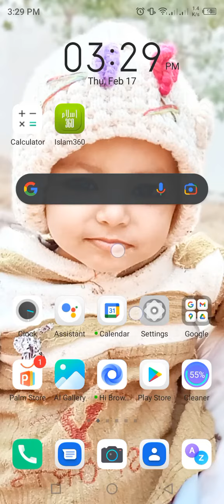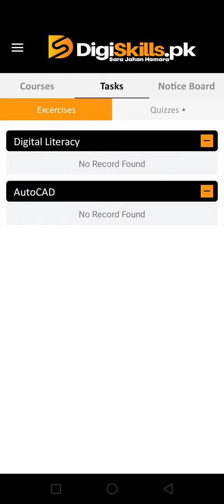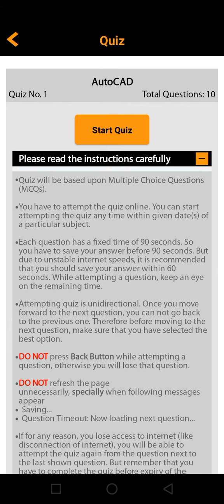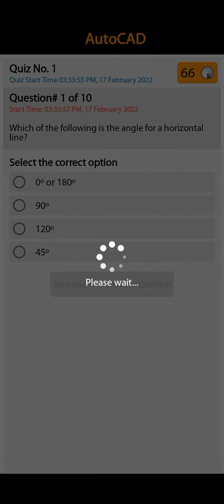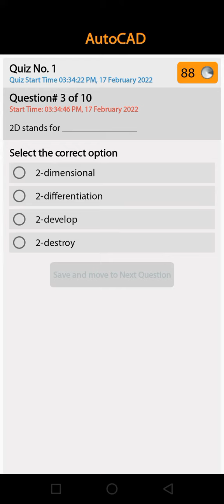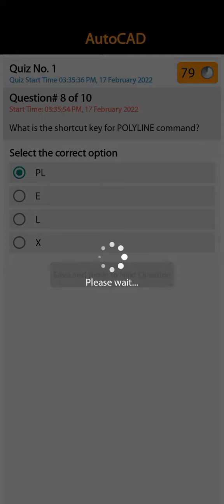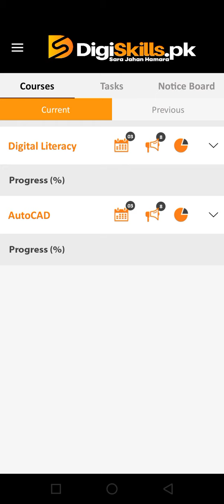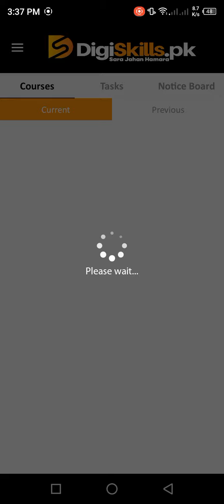How to attempt Quiz by Digiskills | Digiskills LMS, Digiskills.pk | Batch 2.0 Quiz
𝐐𝐮𝐢𝐳-𝟎𝟏 of Freelancing and Graphic Design courses will open on 𝐅𝐞𝐛𝐫𝐮𝐚𝐫𝐲 𝟐𝟏, 𝟐𝟎𝟐𝟐 (𝟏𝟐:𝟎𝟎 𝐀𝐌).

The Due Date is 𝐅𝐞𝐛𝐫𝐮𝐚𝐫𝐲 𝟐𝟓, 𝟐𝟎𝟐𝟐.

𝐐𝐮𝐢𝐳-𝟎𝟏 of AutoCAD, Creative Writing, Digital Literacy, Digital Marketing, E-Commerce Management, QuickBooks, SEO, and WordPress courses have been launched.

𝐓𝐡𝐞 𝐃𝐮𝐞 𝐃𝐚𝐭𝐞 𝐢𝐬 𝐅𝐞𝐛𝐫𝐮𝐚𝐫𝐲 𝟏𝟖, 𝟐𝟎𝟐𝟐.